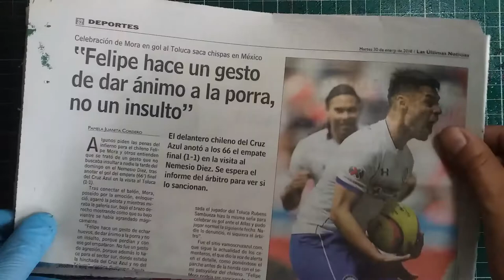impresión manual punta seca tetra pak